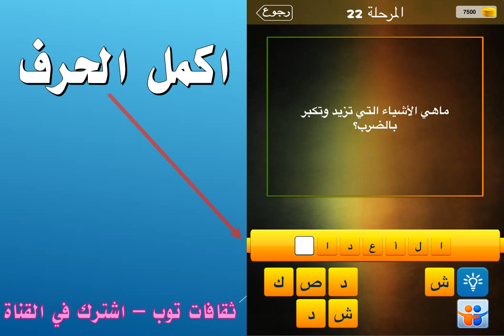ماهي الاشياء التي تزيد وتكبر بالضرب؟